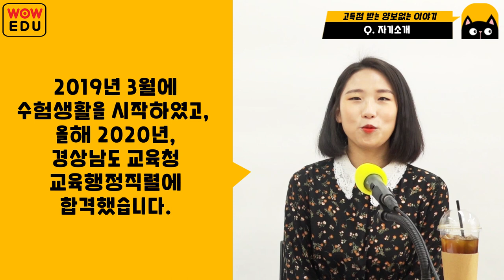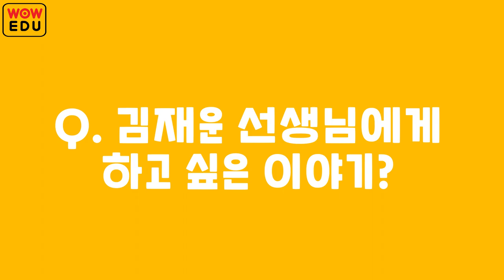합격생 인터뷰, 교육행정직 차석 합격자의 영어 합격비결? | 김재운의 고양이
김재운의 고양이!
영어! 고득점받는 양보없는 이야기!!!

여러분 영어 공부하시기 어려우시죠?
그래서 오늘은 교육행정직 합격자,
그것도 무려 차석 합격자의 비결을 준비했는데
이거 안볼거에요? 정말?

영어를 잡아주는 김재운 선생님과
영어를 잡아버린 합격생 인터뷰로
여러분의 영어 걱정도 한 번에 잡아버려요!

영어가 잡혀야 합격이 잡힙니다.
영어는 캐칭영어 김재운과 함께!